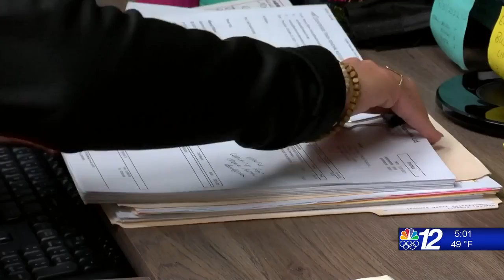Deer Accidents 10-26-21